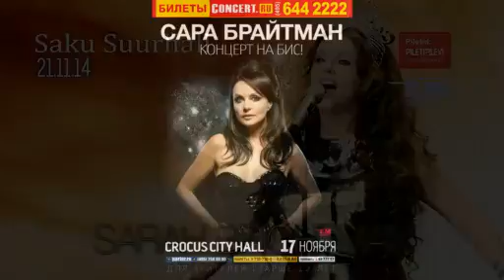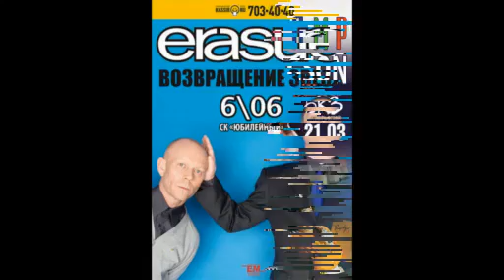OUR PROMO REFERENCES SPOT